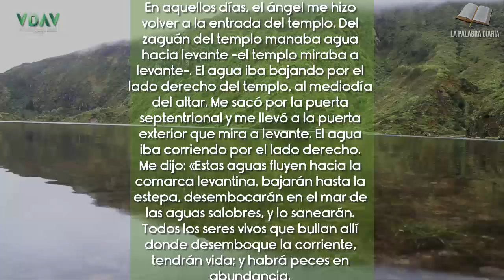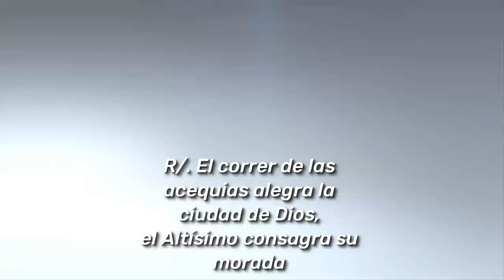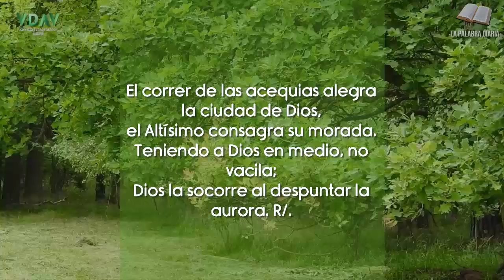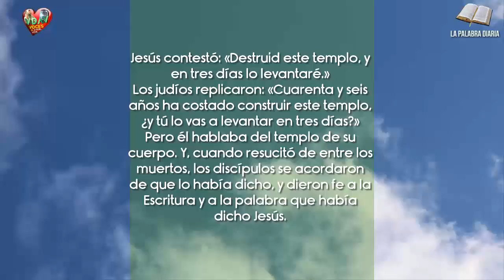La Palabra Diaria Miércoles 9 de noviembre de 2022 Somos la iglesia ✝️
«Destruid este templo, y en tres días lo levantaré.»